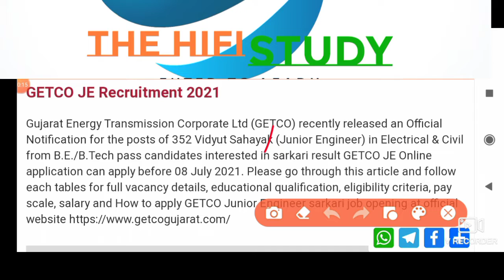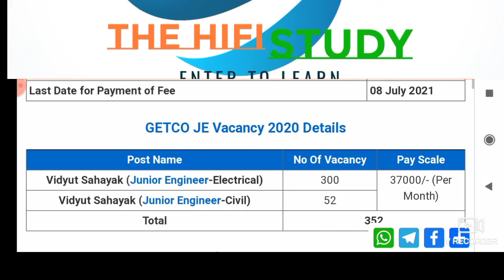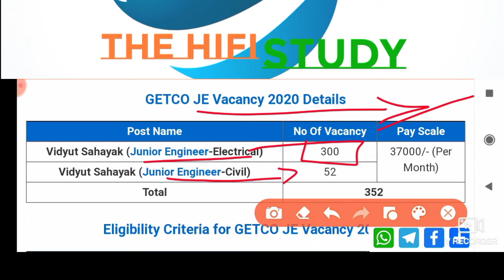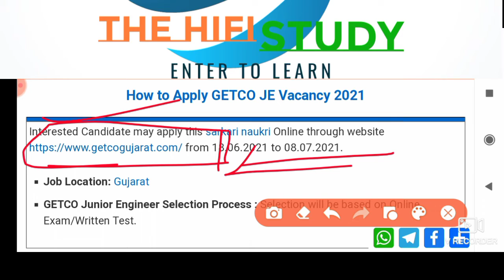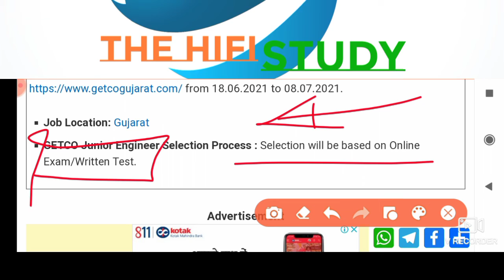Junior Engineer Recruitment 2021 || B. E || B.Tech || JE Civil || Technician || 350+ Vacancy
Hello Friends👭👬

All India Govt. jobs Update यहां उपलब्ध है
 Live Classes जल्द ही शुरू हो रही हैं ||

Please Subscrib Our YouTube Channel

Any other queries📞 contact

Earning URL

Agr aap lifetime income earning karna chahte hain to
Yaha registration karke
Apne articals post karein.